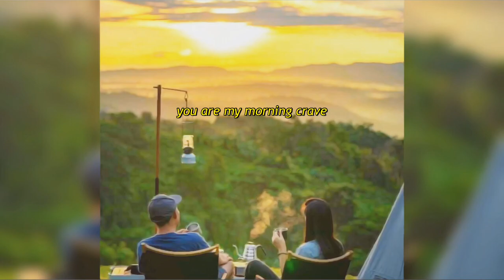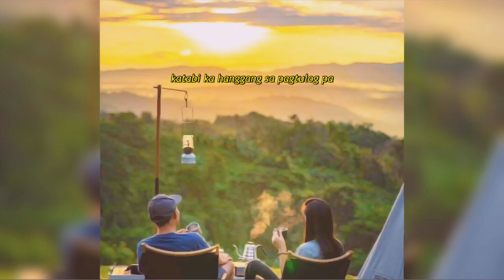Droxy - Morning Coffee (Prod. DJ Carlleone)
Title: Morning Coffee
Performed by: Droxy
Produced by: DJ Carleone
Arranged & Mastered by: GCODE RECORDS